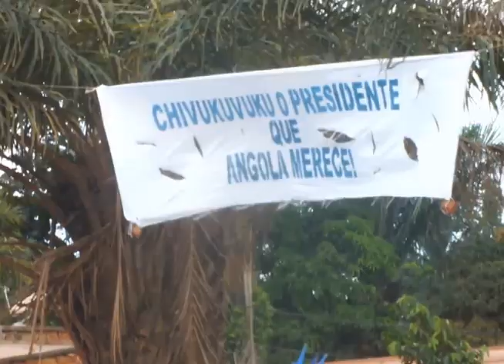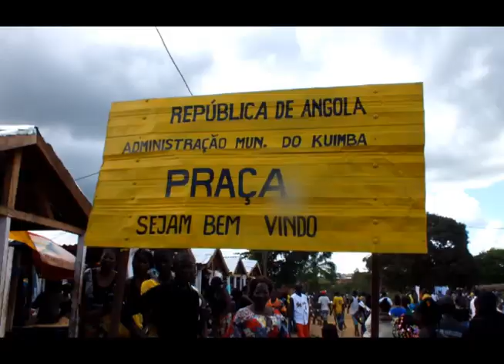Periplo triunfal do Presidente Abel chivukuvuku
Chivukuvuku e o Mais velho Makuta Nkomdo a Provincia do Zaire no Municipio do Kuimba o MPLA não foi poupado os melhores momentos do periplo do Presidente Abel chivukuvuku brevemente.